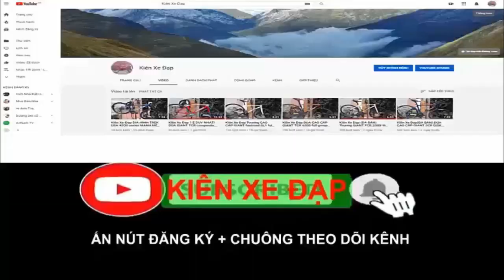Kiên Xe ĐạpĐỊA HÌNH TROPIX martinez hiệu PHÁP Group Deore phanh HIỆU MAGURA vành CỐI NỔ CR3(ĐÃ BÁN)